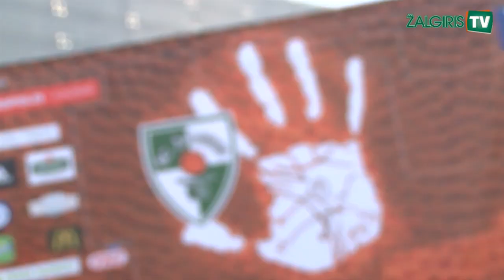"Žalgirio" gatvės krepšinio šventė 2014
Šeštasis "Žalgirio" 3 prieš 3 gatvės krepšinio turnyras pradžiugino beveik 800 dalyvių ir dar daugiau žiūrovų. Visą dieną šalia Kauno "Akropolio" vykusią šventę lydėjo giedras oras, džiugi nuotaika ir šimtai atkaklių rungtynių.